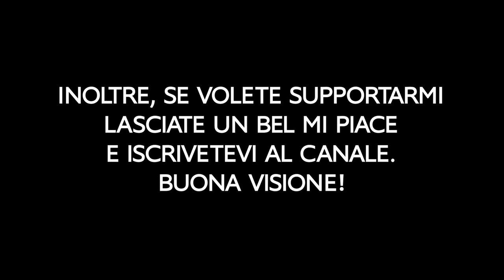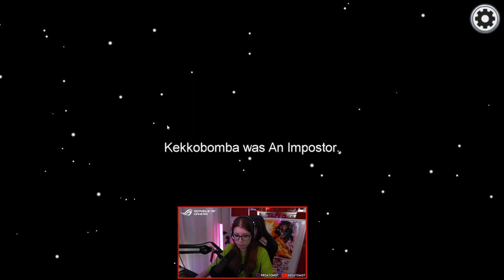AMONG US, UCCIDO TUTTI e NESSUNO DUBITA DI ME! 😈 Kekkobomba TRADITORE!